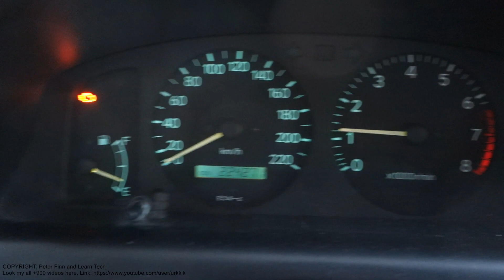What is hot engine idle speed issue in Toyota VVT-i engine car and how to FIX it